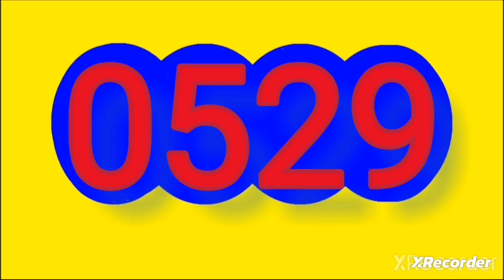18 de enero de 2024